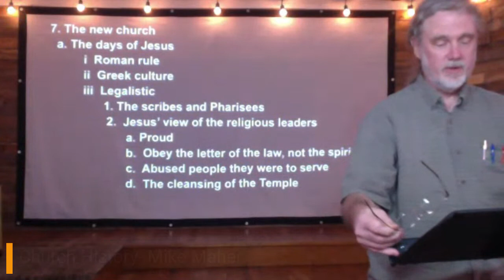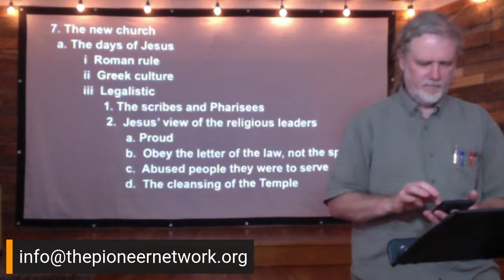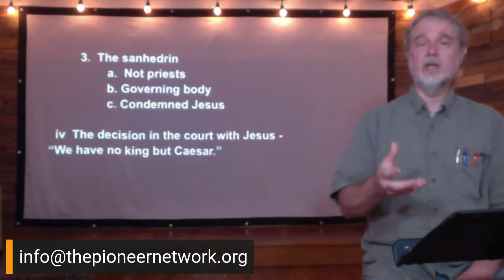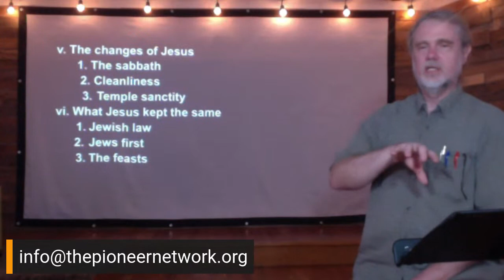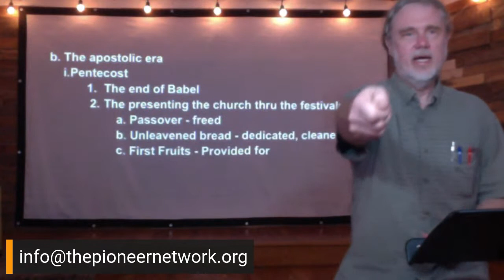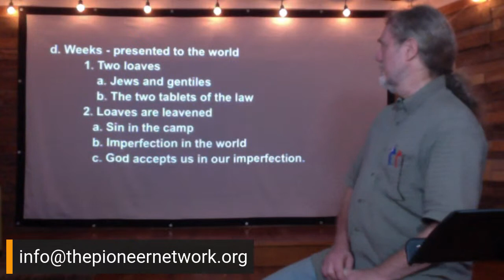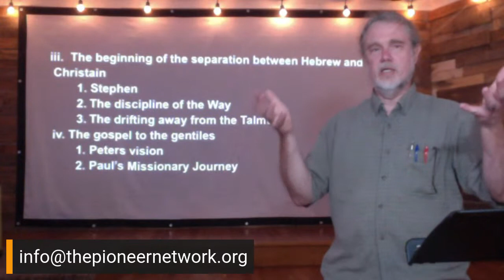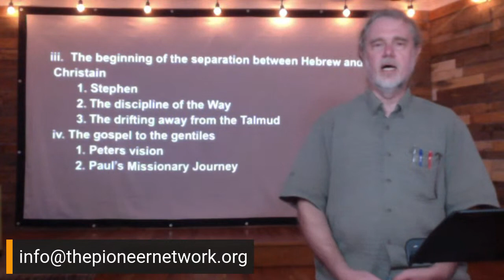Church History- Mike Maher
Mike Maher hosts a session on the History of the Church.